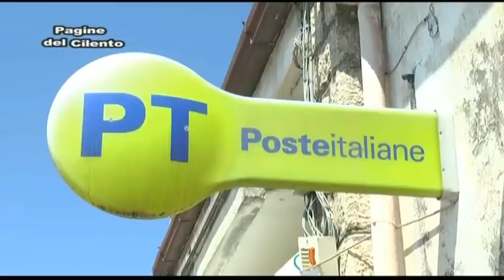Altavilla Silentina - Visita bambini ufficio postale Borgo Carillia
Servizio di  Oreste Mottola  Alfonso Verruccio